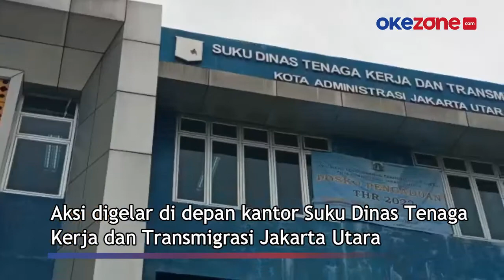Di-PHK Sepihak dan Tak Dapat Pesangon, Begini Kisah 5 Pegawai SPBU di Jakut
Lima karyawan SPBU di kawasan Ancol, Pademangan, melakukan unjuk rasa, Rabu (25/5). Aksi digelar di depan kantor Suku Dinas Tenaga Kerja dan Transmigrasi Jakarta Utara.

Mereka menuntut keadilan atas PHK sepihak yang dilakukan perusahaan SPBU tersebut. Pihak pemberi kerja diketahui tidak pernah menghadiri proses mediasi.